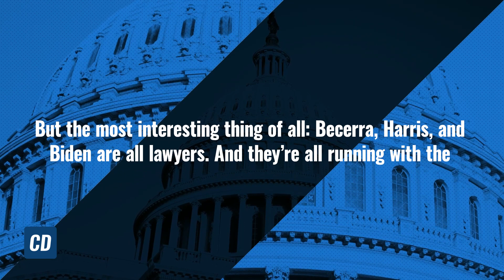WHAT?! Joe Biden argues AGAINST abortion while his cabinet argues in favor of Roe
Members of the Biden administration gave talks and answered questions from the media about the recent Roe leak.